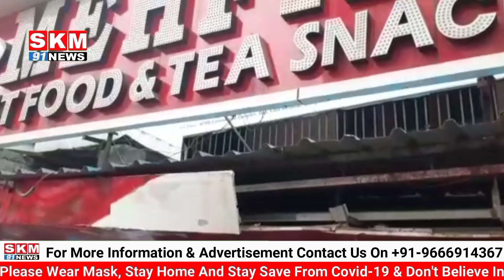TOLICHOWKI SE MD LINES TAK BALDIYA GHMC KI JANIB SE NAJAYEZ KHABZE BARKAST KIYE GAYE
GREATER HYDERABAD MUNCIPAL CORPORATION GHMC YANI BALDIYA KI JANIB SE MUQATIF MUQAMAT PER  NAJAYEZ AUR GHAIRKANOONI  KHABZE BARKAST KRNE KI KHUSUSI KARWAYI JARI HAI ...

TOLICHOWKI SE MD LINE KE ILAQE TAK .. MASTER PLANNING KE TEHAT BALDIYA NE ...NAJAYEZ KHABZE KARKE KAROBAR KRNE WALO KE DUKANAT KO TABHA KRDIYE DEMOLISH KRDIYE ..

MEDIA SE BAAT KRTEY HUWE TOWN PLANNING KE OFFICER NE KAHA KE YEH HIGH COURT KE ORDERS HAI

MAUJUDA AWAM NE BALDIYA PER  GHUSSE KA IZHAR KIYE ...

AUR KAHA KE DEMOLISH KRNE SE PHELE ETELA DENA CHAHIYE THA, GHAIR ZAROORI AWAM KO KAROBARIYOO KO PARESHAN KIYA JARAHA HAI ..

SATH HI 20,000 RUPEE AUR 5000 RUPIYOO KE CHALNAT AYAT KIYE JARAHE HAI ..

ISS MOUQE PER MAUJUDA AFRAD NE AIMIM SADAR WA MP HYDERABAD BARRISTER ASAD UDDIN OWAISI AUR AKBER UDDIN OWAISI SATH HI TELANGANA HUKUMAT SE .. INSAF KI MANG KIYE ..

HUMAREY NUMAINDE REPORTER JAFAR KI KHASS REPORT PESH HAI